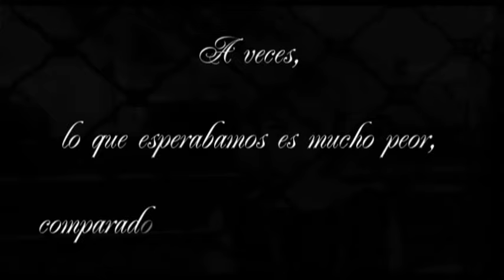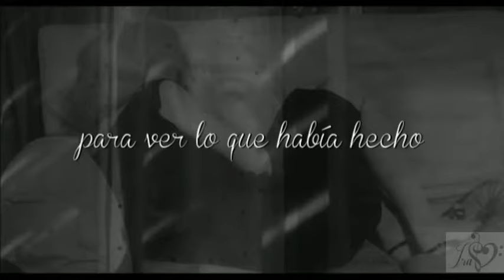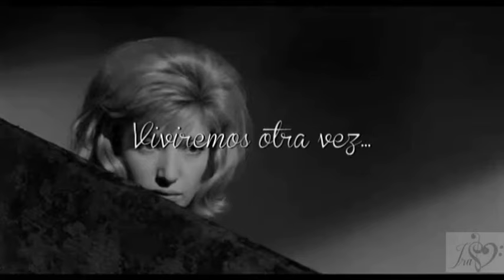Immaculate Fools Immaculate fools (Subtitulada)